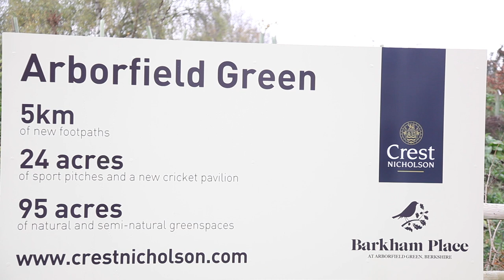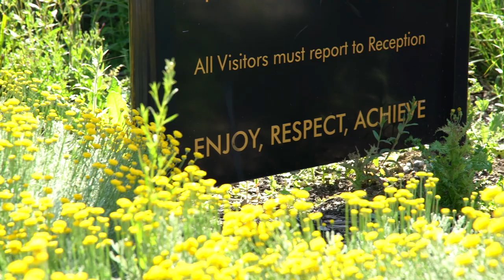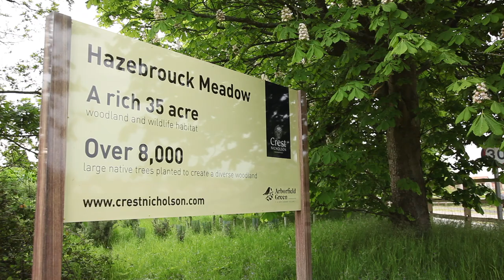Arborfield Green, Wokingham | Speed limit sign design competition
Pupils at Bohunt School in Wokingham design speed limit signs for the local community.